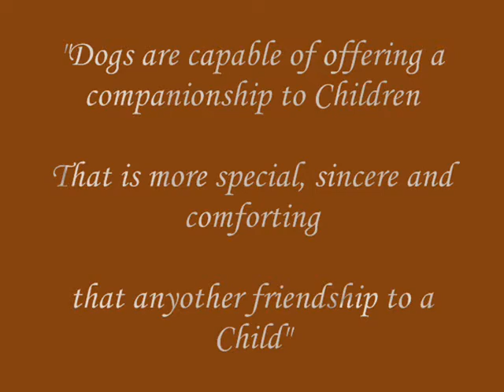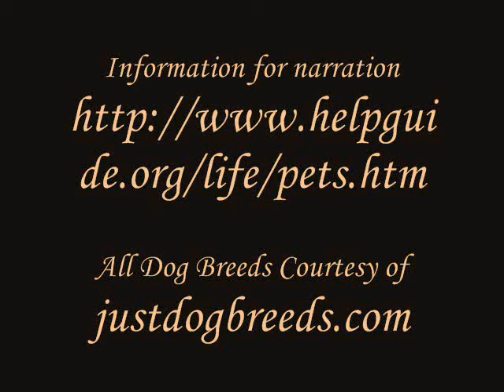''Stand By Me'' - Canine Covers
#1-#10 (Descriptions of Dogs TOY POODLE, YORKSHIRE TERRIER, SOFT COATED WHEATEN TERRIER, WHIPPET, TIBETAN SPANIEL, WEIMARENER, SPINONE ITALIANO, TIBETAN TERRIER, AFGHAN HOUND & AIRDALE TERRIER embedded in Video!) FOR THE REST ENJOY THE REST OF THE VIDEO!